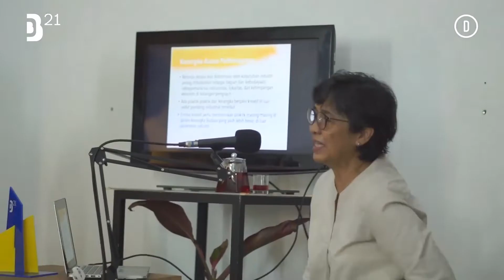BDB Discourse | Seni, Desain dalam Perspektif Antropologi – Gelanggang Olah Rasa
Bincang GOR kali ini mengundang seri pembicara dengan latar belakang Antropologi,  bertema: “Seni, Desain, Kebudayaan.”

Bertujuan untuk bagi-tukar pemahaman & sudut pandang, khususnya bidang Kreatif & Antropologi. Dengan partisipan entitas yang sudah biasa terlibat di GOR, pengunjung Bandung Design Biennale (BDB), dan masyarakat umum.

Aktifitas desain yang sering dilakukan saat ini didominasi oleh kebutuhan industri, jarang didudukan sebagai bagian dari kebudayaan, sebagaimana isu inklusifitas, lokalitas, dan ketimpangan ekonomi di kalangan pengrajin yang dibahas BDB. Padahal ada praktik-praktik, kerangka berpikir kreatif di luar sudut pandang industrial tersebut. Oleh karena itu dirasa
penting bagi entitas kreatif, untuk dapat memosisikan praktik masing-masing, didalam kerangka budaya yang jauh lebih luas. Kini para entitas kreatif kesulitan untuk keluar dari parameter industri, tanpa pandangan dari para ahli yang mengamati budaya secara luas.

Pembicara:
Dr. Selly Riawanti MA
Antropolog, Peneliti, Dosen Antropologi, Unpad
Moderator :
Fajar Abdi
Seniman